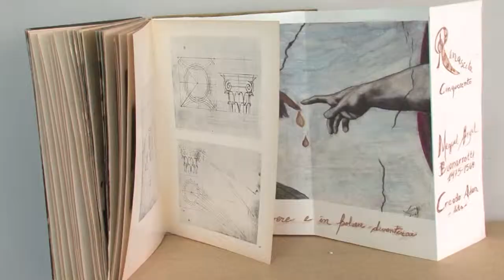Universidad Bicentenaria de Aragua apuesta a la iniciativa cultural 23-04-15